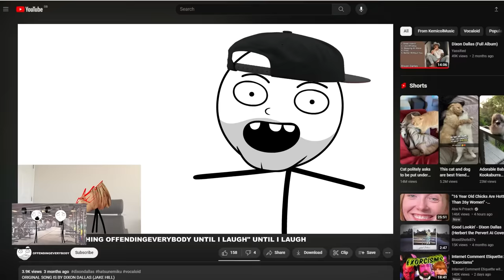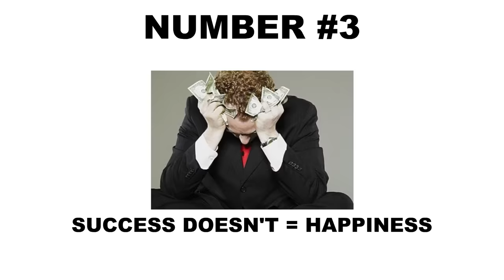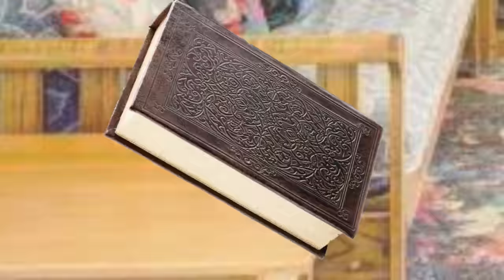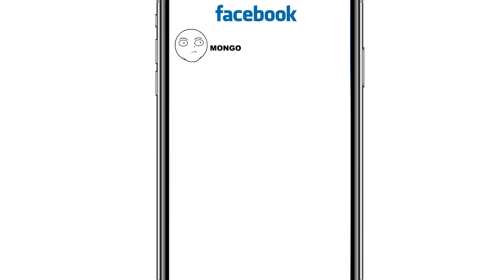How To Upgrade Your Male Brain